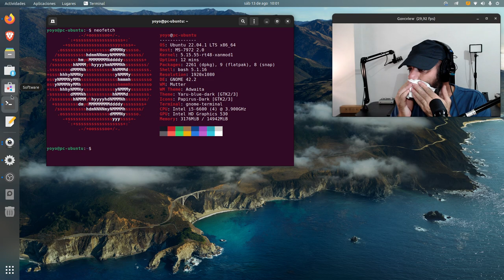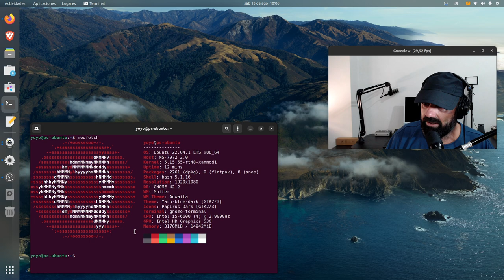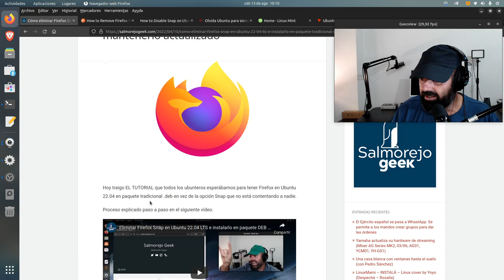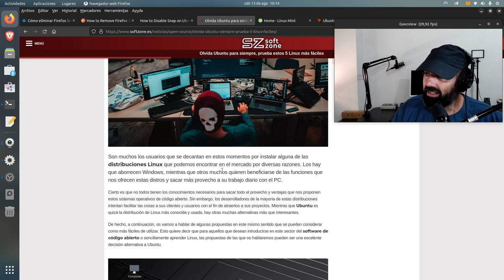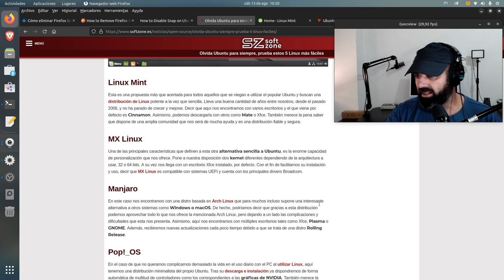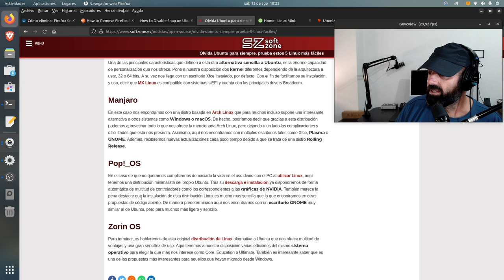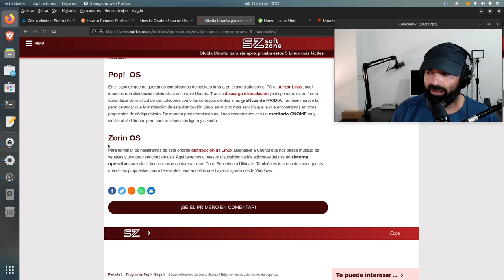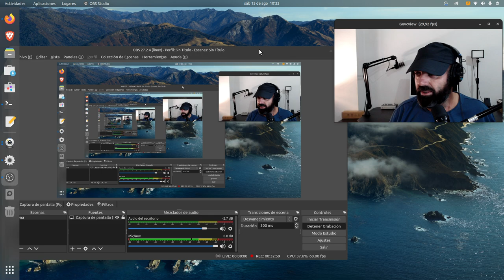NO, no te olvides todavía de Ubuntu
Hoy hago una vídeo reacción a un artículo de un portal que dice que nos olvidemos de Ubuntu y nos da cinco alternativas, tres de las cuales no existirían sin Ubuntu.

- How to Remove Firefox Snap & Switch Back Classic Deb in Ubuntu 22.04
- Cómo eliminar Firefox Snap en Ubuntu 22.04 LTS e instalarlo en paquete tradicional DEB y mantenerlo actualizado